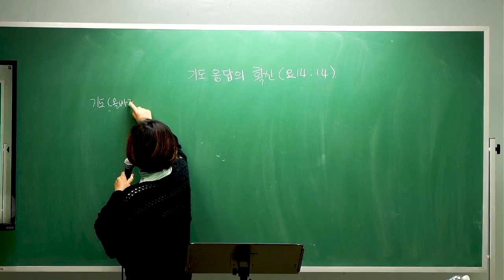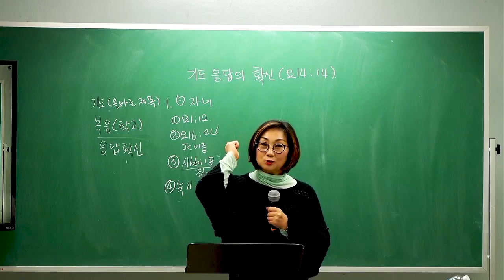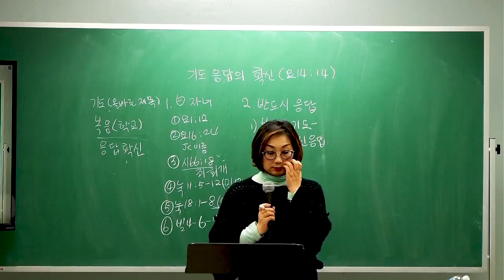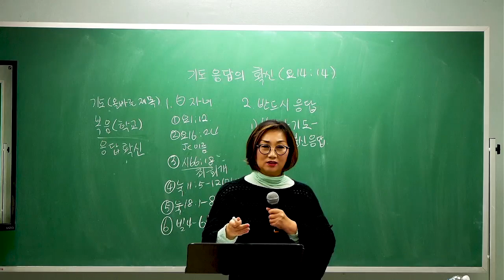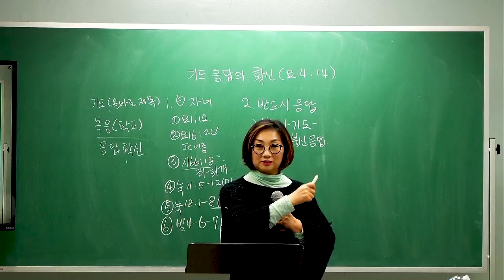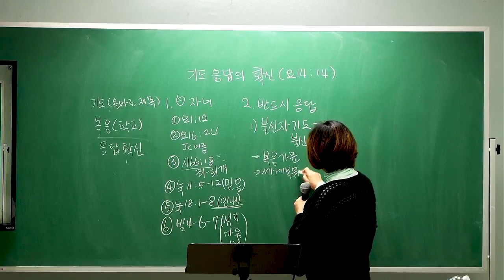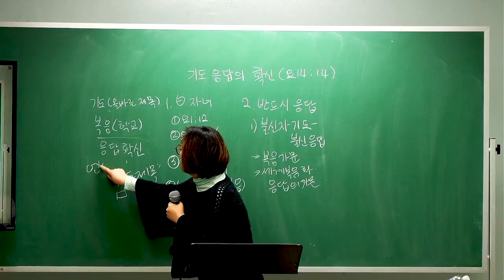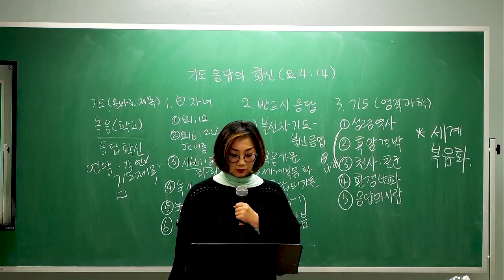Youth Evangelism School Los Angeles - Theology of Prayer 4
AP Jungim Yoon